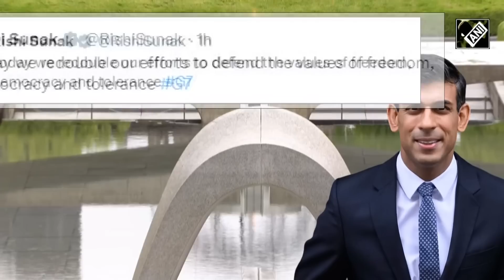UK PM Rishi Sunak shares light moment with world leaders ahead of G7 Summit in Japan’s Hiroshima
World leaders arrived in Japan to attend G7 Leaders’ Summit. UK’s PM Rishi Sunak met heads of the G7 countries. He also shared light moment with the world leaders. UK PM said, “We redouble efforts to defend values of freedom, democracy, tolerance”. G7 Leaders were welcomed by Japanese Prime Minister Fumio Kishida. World leaders visited the Peace Memorial Park in Hiroshima. They laid a wreath laying at Hiroshima Peace Memorial Park.